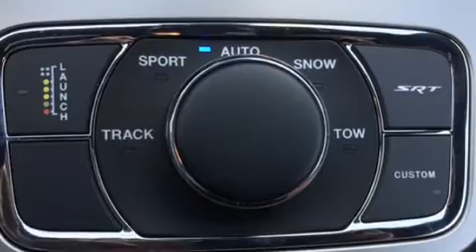2017 Jeep Grand Cherokee SRT *$469*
L.A. Leasing
5625 Rue Paré

Émotions garanties avec le Jeep Grand Cherokee 2017. Affichant moins de 10 000 km au compteur, ce VUS 4 portes met la priorité sur le confort, la sécurité et son côté pratique. Grâce à la large bande de puissance de son puissant moteur 8 cylindres, les passages de vitesses se font tout en douceur, vous bénéficierez aussi d'une expérience de conduite confortable et prévisible. Sa suspension bien calibrée et couplée à une système de contrôle de la stabilité procure un superbe agrément de conduite, tant en conduite dynamique que tranquille. Jeep a mis la priorité sur le confort et le style en incluant: des lampes de lecture avants et arrières, le siège conducteur à commande électrique, le rétroviseur central avec fonction antiéblouissement automatique, des rétroviseurs extérieurs avec fonction antiéblouissement automatique, hayon à commande électrique, essuie-glace à détecteur de pluie, et un système de surveillance de l'angle mort. Les passagers arrière seront reconnaissants de la présence de chauffe-siège en hiver. Comporte une télécommande intégrée d'ouvre-porte de garage, une autre des options distinctives de ce véhicule. Les garnissages de sièges de cuir de haute qualité ajoutent au confort, un luxe toujours apprécié du conducteur et des passagers. Avec des phares à haute intensité lumineuse pour éclairer la route, vous bénéficierez d'une visibilité optimale en toutes circonstances. Le système de navigation intégré procure des instructions à chaque intersection, et les commandes de chaîne stéréo au volant permettent d'aisément régler le système tout en conduisant. Jeep accorde la priorité à la sécurité et la protection en incluant: coussins gonflables à l'avant avec détecteur de poids du passager, rideaux gonflables pour protéger la tête, système antipatinage, système d'assistance au freinage, appuis-tête avant anti-coup de fouet, la mise hors de fonction du système d'allumage, système de communication d'urgence, et freins à disque aux 4 roues avec antiblocage. Le régulateur de vitesse adaptif modifie automatiquement la vitesse de croisière afin de maintenir une distances sécuritaires avec les autres véhicules. Nous offrons la plus agréable expérience d'achat, sans oublier les prix les plus concurrentiels. N'hésitez pas à nous appeler.